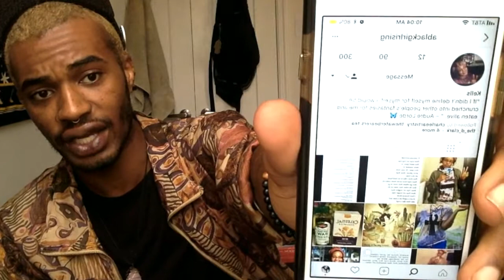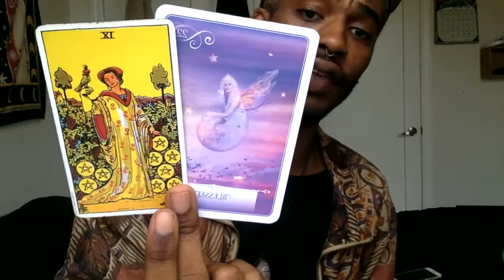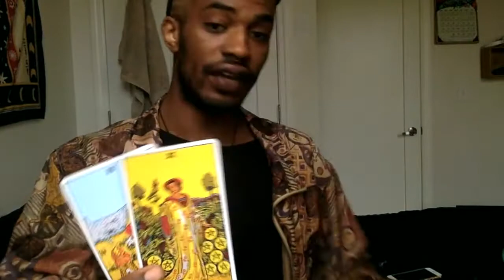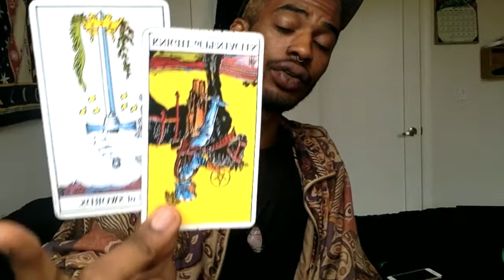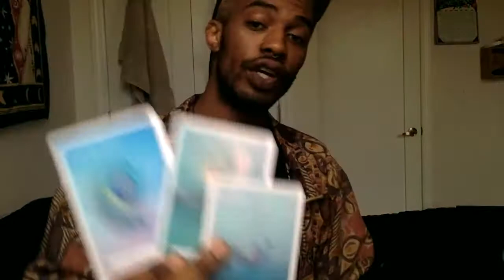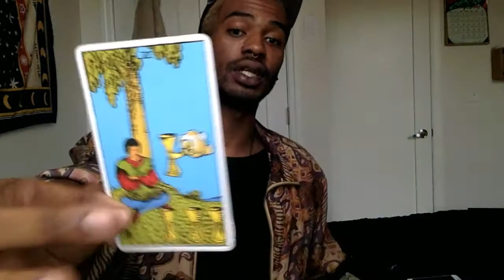FOR CANCER!! NOVEMBER 2017 [ASTROLOGY FORECAST & TAROT GUIDANCE]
NOVEMBER 2017 [ASTROLOGY FORECAST & TAROT GUIDANCE]

This video includes a discussion on the major astrological transits of November 2017! Energetic trends and predictions are discussed as well! :) The astrology forecast is followed by Tarot & Oracle Guidance (per sign)!